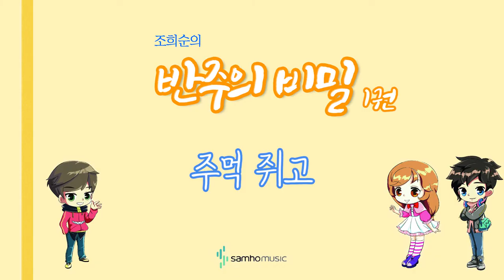조희순의 반주의 비밀 1권) 주먹 쥐고 AR. 삼호뮤직 출판사 [조희순 교수 | JOY쌤]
이번 영상은 새로 나온 '반주의 비밀' 1권에 수록된 "주먹 쥐고" 라는 곡입니다!